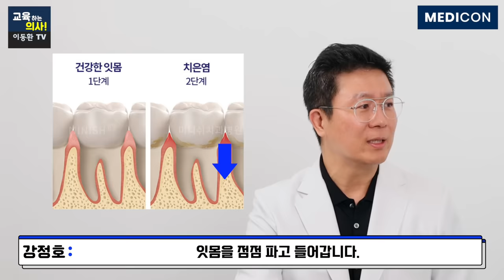돈 한 푼 안 들이고 잇몸 염증 치료하는 법. 평생 치과 안 가는 양치법.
붓고 피나는 잇몸 더 문질러야 하는 이유. 돈 한 푼 안 들이고 잇몸 염증 치료하는 법. 평생 치과 안 가는 양치법.
00:00 하이라이트
00:22 강정호 원장님 소개 및 오늘의 주제 설명
01:11 잇몸이 붓고 피나는 이유는?
02:29 붓고 피날 때 더 문질러야 하는 이유?
03:00 치약보다 칫솔이 중요하다?
03:44 잇솔모 사용법 시연
05:17 치아 염증의 진행 과정은?
08:30 잇몸에 고름주머니가 생기는 이유는?
09:12 잇몸 염증, 어떻게 치료할까?
09:44 소금 가글, 잇몸 염증에 효과 있을까?
○ 본 영상은 메디컨에서 제작 지원해 주셨습니다.